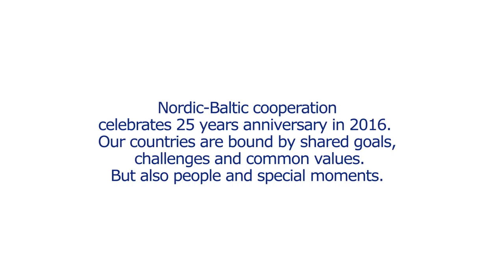Dr. Vaira Vike-Freiberga: üks inimene võib muuta väga palju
Läti president aastail 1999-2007, dr. Vaira Vike-Freiberga sõnul on kõik Põhjamaad ja Balti riigid kannatanud omajagu ajaloo jooksul. Vike-Freiberga hindab Põhjamaade demokraatiat, head valitsemistava, kodanike sotsiaalset turvalisust ja madalat korruptsioonitaset.

Teostus: Kultfilma